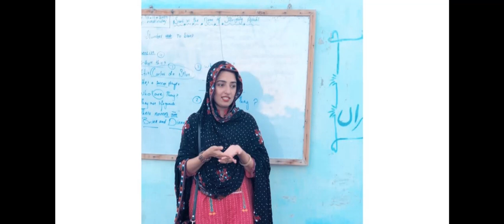biar khuda jamar ana k shap thar bibi,balochi song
biar khuda jamar ana k shap thar bibi,balochi song,new balochi songs,2019 balochi songs